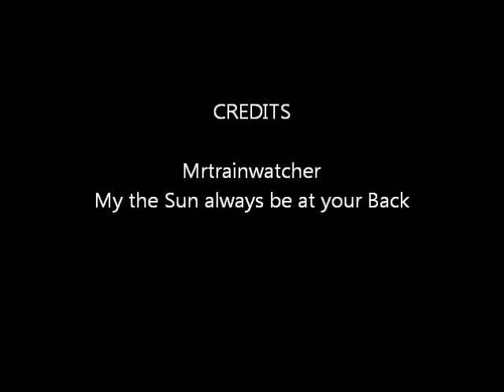The Monongahela Unit Feb 3 2015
The Monongahela Heritage Unit # 8025 West at Cresson Pa.
Feb.3 2015